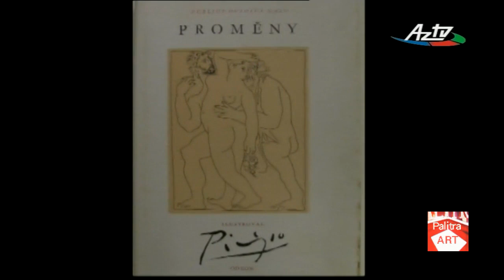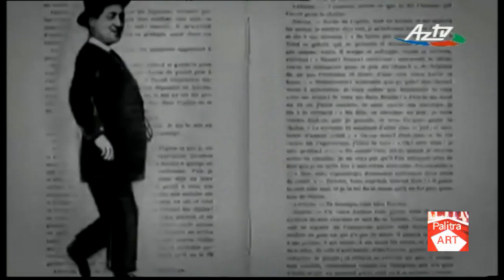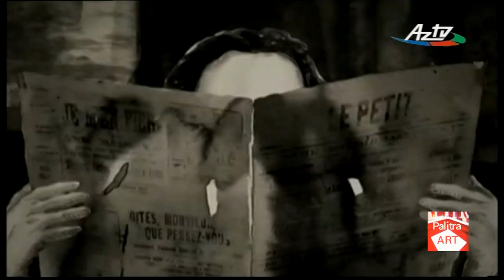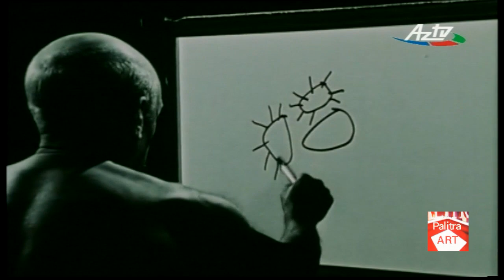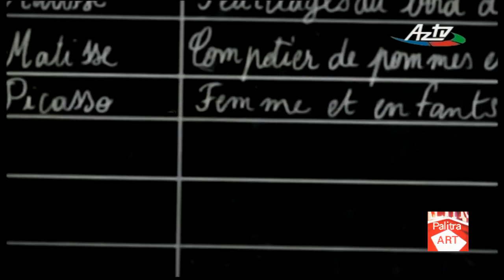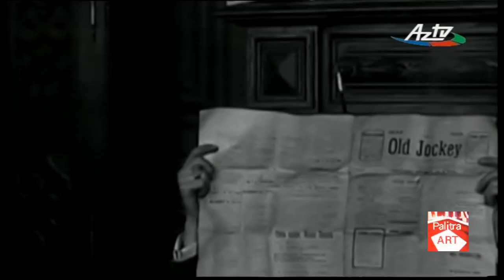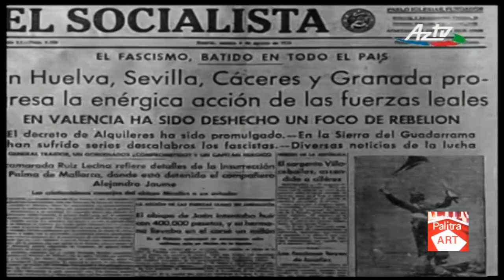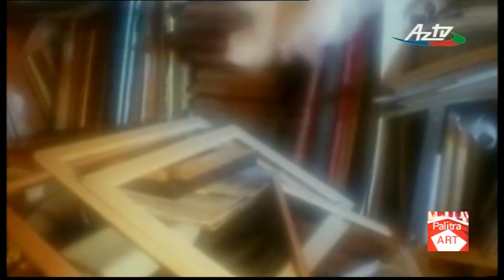Palitra ART / AzTV / Pablo Pikasso / Пабло Пикассо